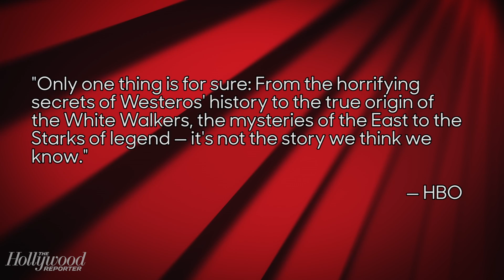HBO's 'Game of Thrones' Prequel Hires Naomi Watts to Star in Untitled Project | THR News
The pilot, created by Jane Goldman and George R.R. Martin, is set thousands of years before the events of the flagship.